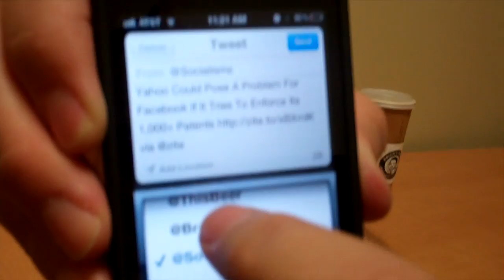Tweetheart TV - Brad Mays Reviews Zite iPhone App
Brad Mays reviews Zite for the Tweetheart TV Series, "I'll Show You Mine, If You Show Me Yours" series!  Zite is a personalized magazine app for your iPhone and iPad.  Also one of my favorites!